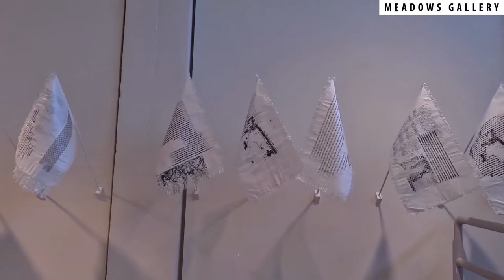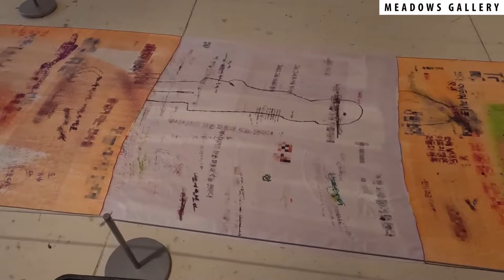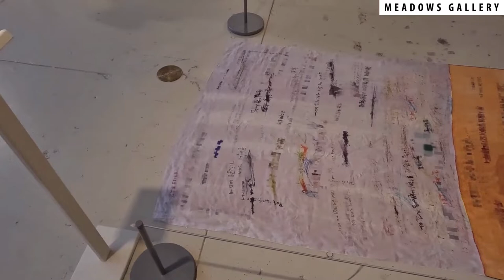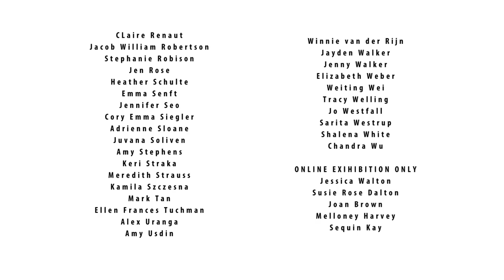35th Annual Materials Hard + Soft Exhibition Walk Through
Materials Hard + Soft Exhibition Walk Through

Walk through of in-person exhibition at the Patterson-Appleton Arts Center 400 E. Hickory St. Denton, Texas 76201

Recognized as one of the premier craft exhibitions in the country, Materials: Hard + Soft International Contemporary Craft Competition and Exhibition, began in 1987 and was originally initiated by area artist Georgia Leach Gough. Now in its 35th year, the exhibition shows the top national and international artists as we celebrate the evolving field of contemporary craft and the remarkable creativity and innovation of artists who push the boundaries of their chosen media.

This year’s call for artists drew over 1,100 submissions from 15 countries around the world and 43 states. Juror Tanya Aguiñiga selected 85 works for exhibition at the Patterson-Appleton Arts Center including works from 25 states and 4 countries including Canada, Finland, Mexico, and the United Kingdom  in varying media including metal, glass, wood, plastic, ceramic, fiber, and mixed media.

This exhibition is supported in part by an award from the National Endowment for the Arts, Texas Commission on the Arts and the City of Denton. The 35th annual Materials will be on view May 27 - August 27 at the Patterson-Appleton Arts Center. Art will be on display in both the Meadows and Gough Gallery.

View detailed images of the individual works in the exhibition